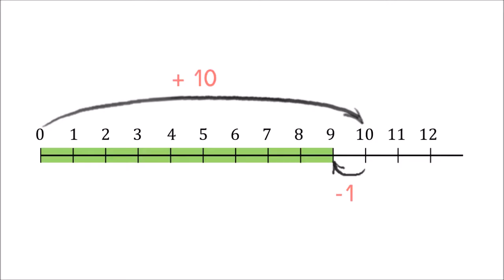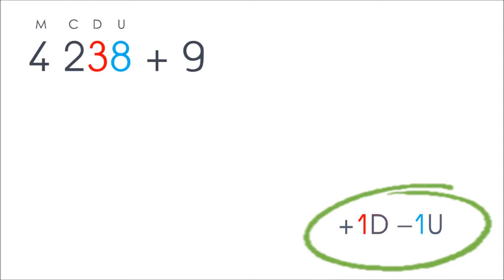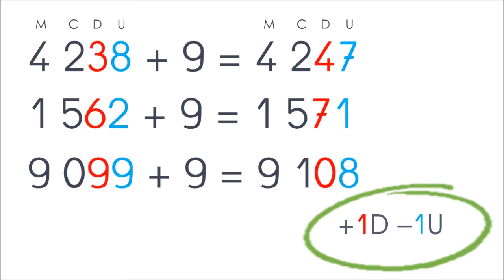Ajouter 9 en calcul mental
Comment ajouter 9 rapidement à un nombre entier, en calcul mental.

pour les PE et les élèves de CE2, CM1, CM2, 6e, cycle 3